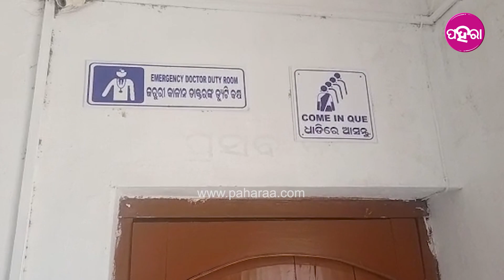Paikmal News: ପାଇକମାଲ ଅଞ୍ଚଲର୍ ଲୋକକୁ ହେବା ବହୁତ୍ ସୁବିଧା... ଦିହି ପାହା ନସଲେ ଏତକର୍ CHC କେ ଆସବେ...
ଏକ୍ ନମ୍ବର୍ ସ୍ୱାସ୍ଥ୍ୟସେବା ଲୁକର୍ ପାଖକେ ପହଁଚାବାର୍ ଲାଗି ବରଗଡ଼ ଜିଲ୍ଲା ପାଇକମାଳ ପ୍ରାଥମିକ ସ୍ୱାସ୍ଥ୍ୟ କେନ୍ଦ୍ରକେ ଗୋଷ୍ଠୀ ସ୍ୱାସ୍ଥ୍ୟ କେନ୍ଦ୍ର ହିସାବେ ବଦଲାବାର୍ ପ୍ରସ୍ତାବକେ ମଞ୍ଜୁର୍ କରିଛନ୍ ମୁଖ୍ୟମନ୍ତ୍ରୀ ଶ୍ରୀ ନବୀନ ପଟ୍ଟନାୟକ । ଲୋକ୍ କେନ୍ତା କରି ଭଲ୍ ଚିକିତ୍ସା ପାଉନ୍ ବଲି ସବୁବେଲେ ରାଏଜ୍ ସରକାର୍ ତପ୍ତର୍ ହେଇକରି କାମ୍ କରୁଛନ୍।